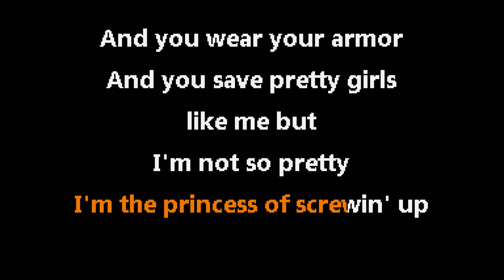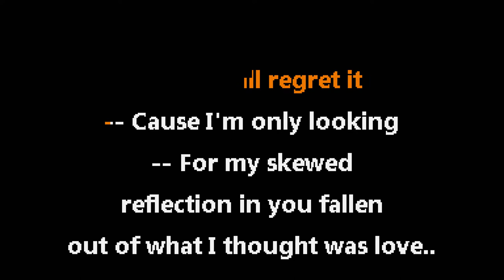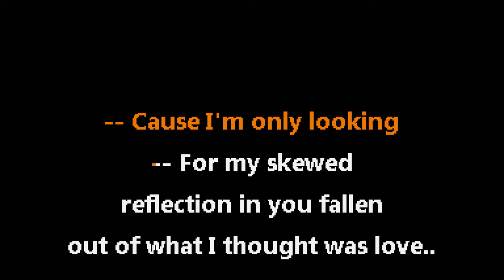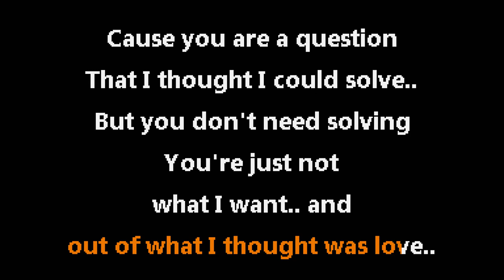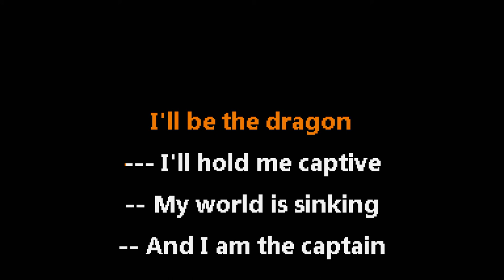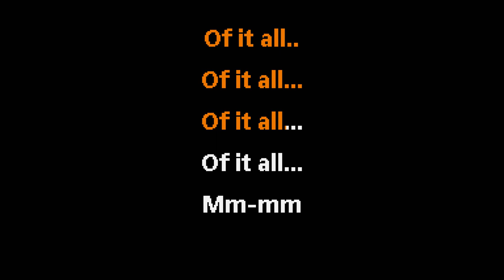Soccer Mommy • Royal Screw Up (CC) 🎤 [Karaoke] [Instrumental Lyrics]